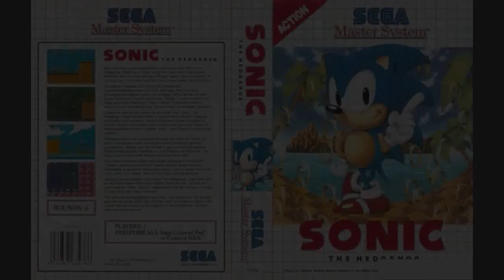Sonic the Hedgehog - Master System (RNG Trailer)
Développeurs : Ancient
Éditeur :  SEGA
Plates-formes :  Master System, Game Gear
Date de sortie initiale : 1991
Genre : Plateformes